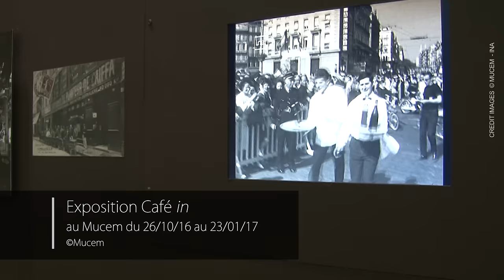Eau de Marseille Métropole dans la course des garçons de café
Dans le cadre d'un partenariat avec le Mucem et la Chambre de Commerce et de l'Industrie de Marseille,  Eau de Marseille Métropole était à l'honneur le 29 octobre dernier, lors d'un événement à la fois sportif et professionnel, la course des garçons de café.

C'est à l'occasion de l’inauguration de l’exposition "Café IN" au Mucem qu'une trentaine de professionnels  - étudiants, apprentis ou confirmés -, ont parcouru 3,5 km entre l'esplanade du Mucem et l'Ombrière du Vieux Port.
Ces serveurs ont réussi à boucler leur course insolite sans renverser la tasse de café, le gobelet d'eau et le seau à glaçons d'Eau de Marseille Métropole qui étaient, en effet, placés sur le plateau des participants.